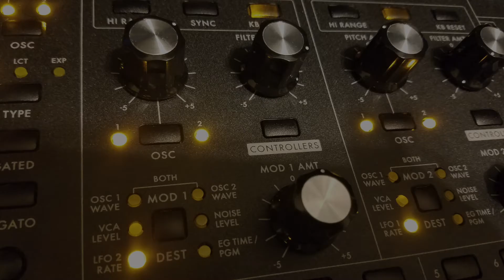BLJR - The Beautiful Struggle